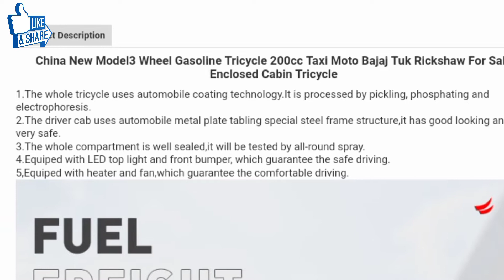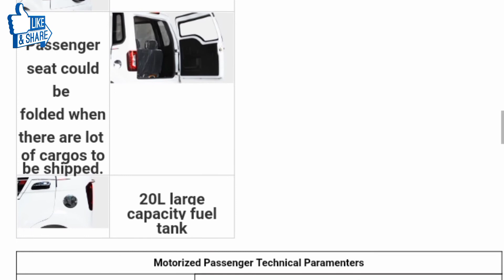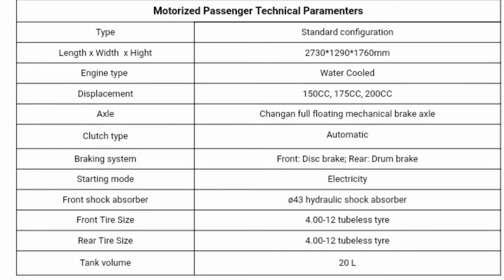200cc 3 wheel tricycle gasoline taxi moto bajaj tuk tuk rickshaw enclosed cabin tricycle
200cc 3 wheel tricycle gasoline taxi moto bajaj tuk tuk rickshaw enclosed cabin tricycle